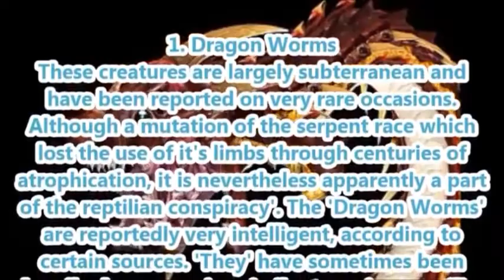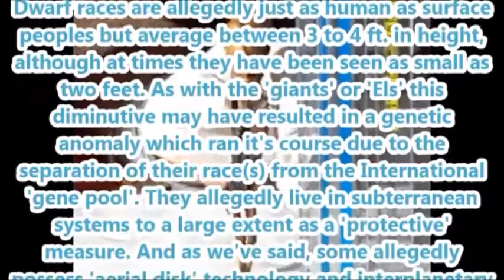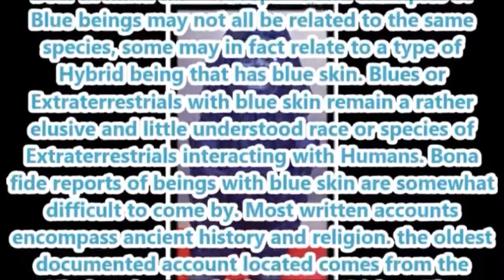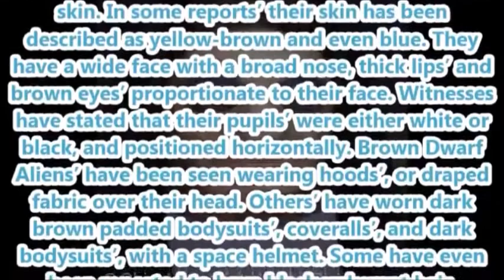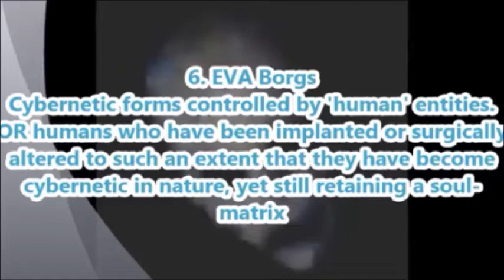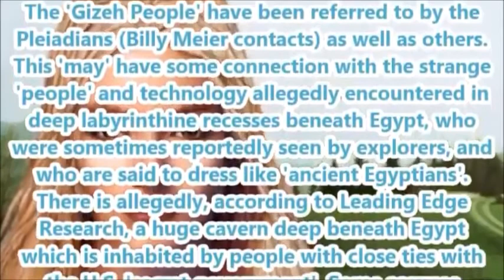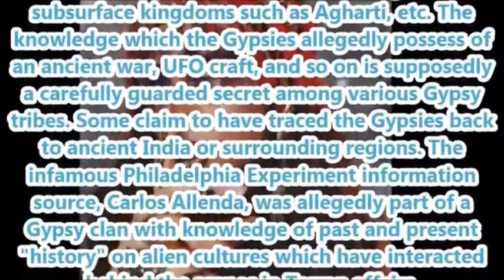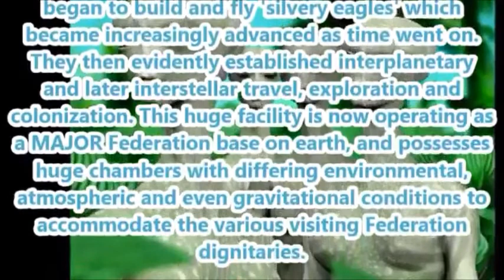"Everything About Aliens" Part Two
"Everything About Aliens"
1. Dragon Worms
2. Dwarf
3. Blue Dwarf Alien
4. Hairy Dwarf Alien
5. Brown Dwarf Alien
6. EVA Borgs
7. Gizan
8. Grails
9. The Greens, Oliverian
10. Deros
11. Gypsies
12. Hav Musuvs
13. Hu-brid